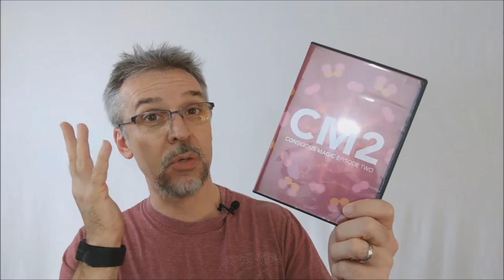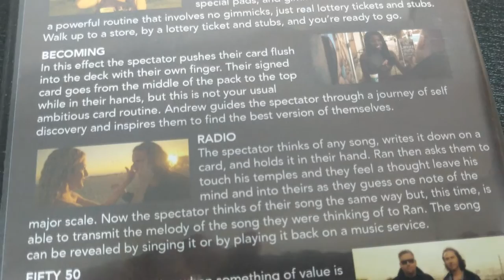Magic Review: Conscious Magic Episode 2 | Andrew Gerard & Ran Pink [[ Mentalism ]]